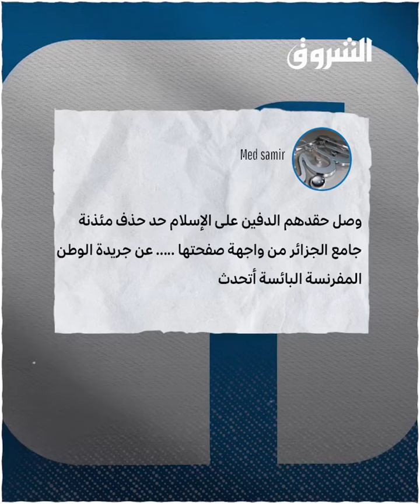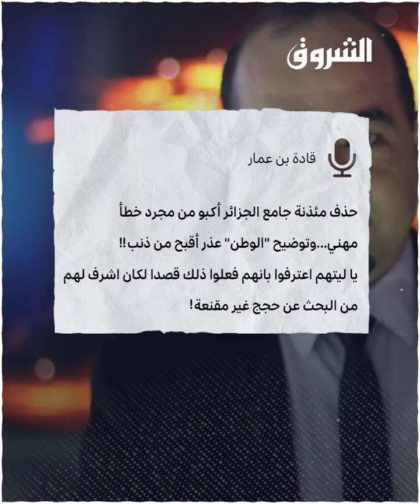بعد حذف صورة مئذنة المسجد الأعظم من قبل جريدة الوطن شاهد ردود أفعال الجزائريين على الحادثة